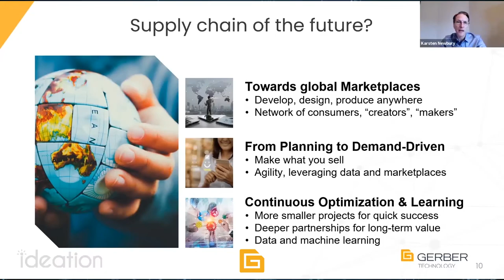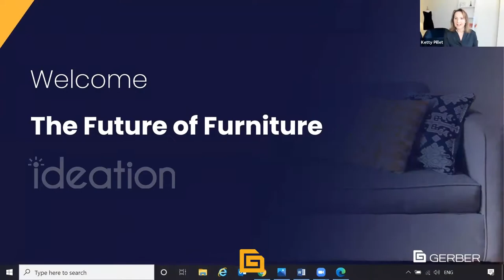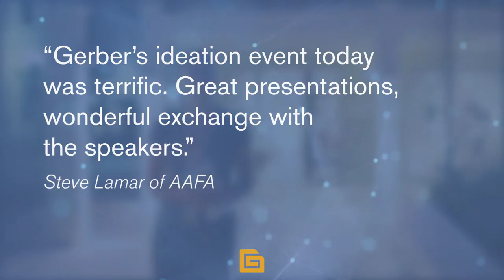Recap: Gerber Technology's First-Ever Virtual ideation!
With industry tracks in six different languages, the unveiling of the Atria, and insightful roundtables with industry leaders, this year's ideation was one to remember! Take a look back at some of our favorite moments.